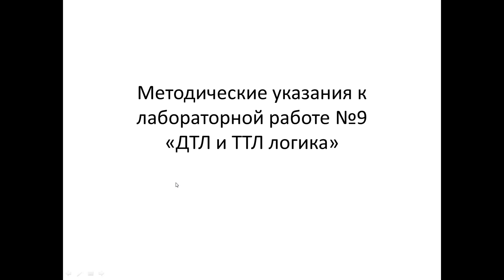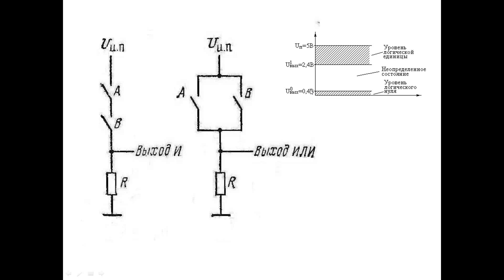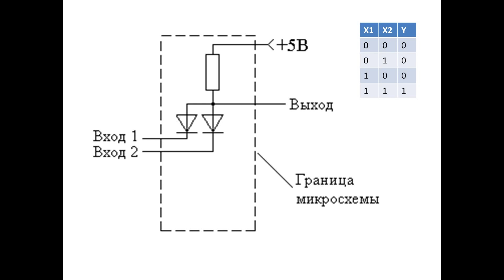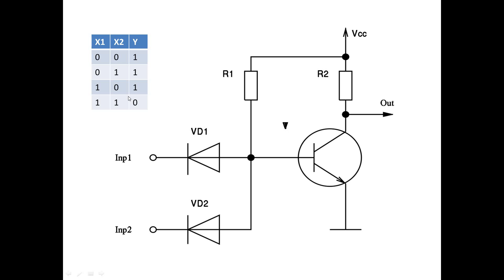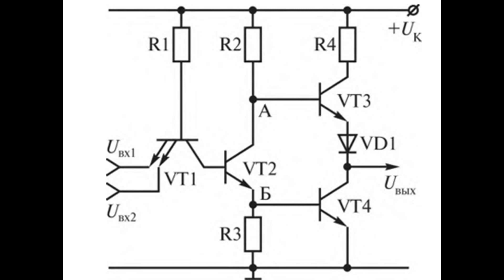Лабораторная работа №9 "ДТЛ и ТТЛ" часть 1